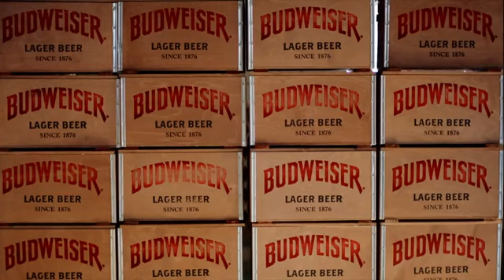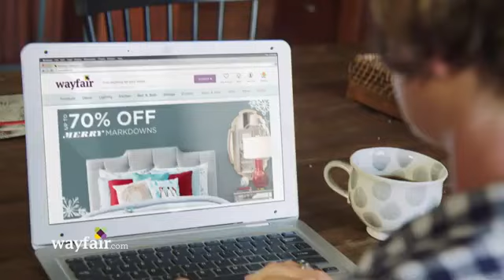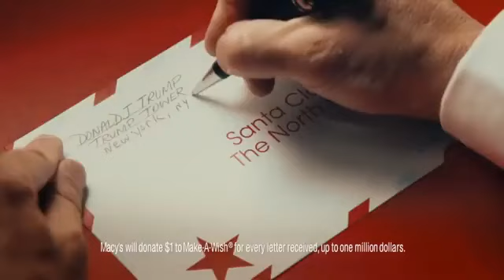Christmas Commercial Commentary Part 2